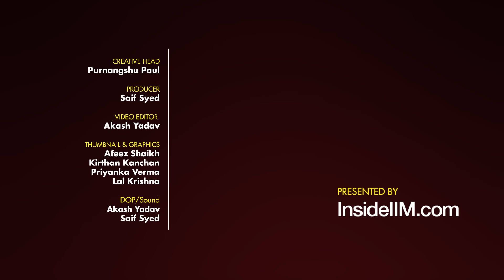Top MBA Mistakes To Avoid Before Deciding Your Dream B-school, Ft. JAGSoM Students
Should you pursue an MBA when you're uncertain about your career? Or should you consider it when you feel burnt out in your current job? Perhaps the right motivation is dissatisfaction with your existing boss?

Team InsideIIM visits Jagdish Sheth School of Management (JAGSoM), Bangalore, presenting three first-year MBA students—Sana, Aparajit, and Tathagat—who offer a quirky and humorous perspective on some illogical reasons people choose to pursue an MBA and suggest logical alternatives instead.

Tathagat embodies the common dilemmas MBA graduates face before making their decision, while Sana and Aparajit, drawing from their research and experience, guide him along the way, presenting logical alternatives to consider before committing to an MBA. Will they succeed?

👉To learn more about the university, please visit the following